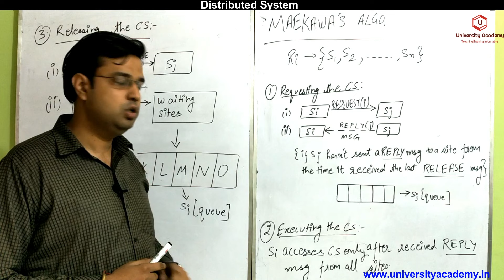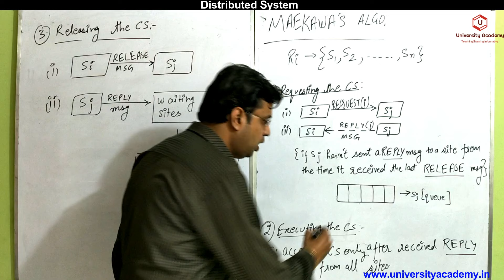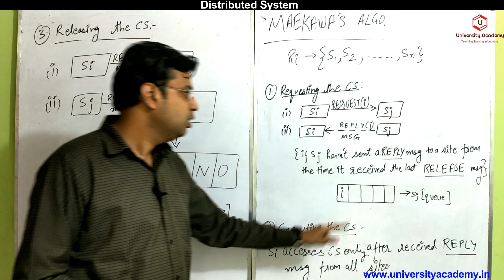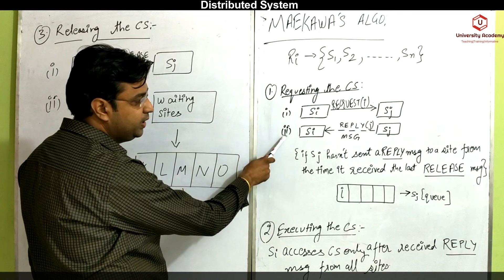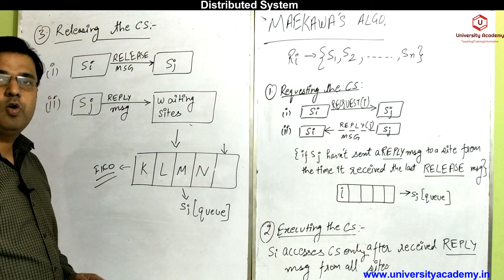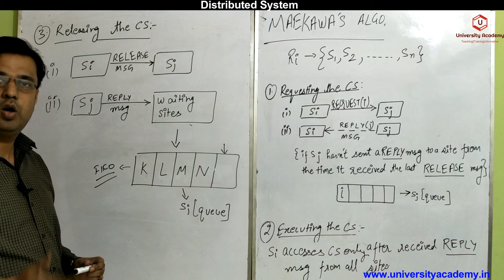DS14:Distributed Mutual Exclusion|Non token based algorithms|Maekawa's algorithm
Topics: Distributed System, Characterization of Distributed Systems, Distributed Mutual Exclusion, Agreement Protocols, Failure Recovery in Distributed Systems, Transactions and Concurrency Control.

Programming Course

Regards
University Academy